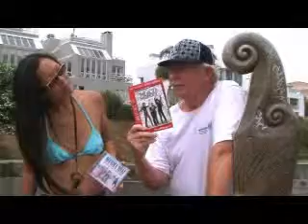How to advertise on the Internet part 2 Oldecam Notaspringchick